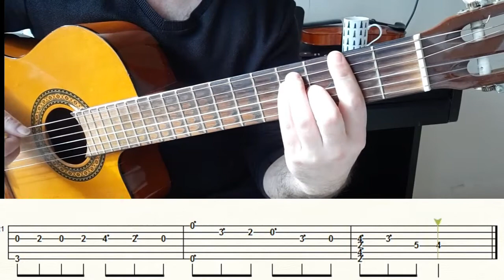VOLKAN KONAK HALİDE FİNGERSTYLE SOLO NOTA TAB (GİTAR DERSLERİ) TUTORİAL